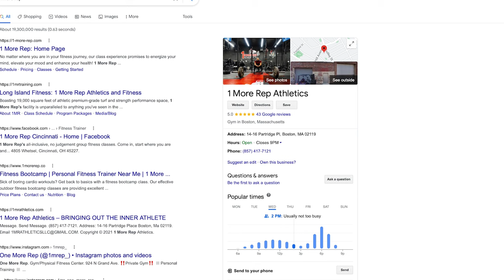Kierston vs Eulicia - Boston's Hybrid League Competition (2023)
2023 Hybrid League Competition by 1MoreRep Athletics

featuring: Kierston vs Eulicia

Executive Producer Jose the Animal & dante luna
directed by dante luna
Filmed by dante luna, Yuder Mezerene, Joseph Rivers
photography by @picraht

1More Rep Athletics:
14-16 Partridge Pl,  Boston, MA 02119